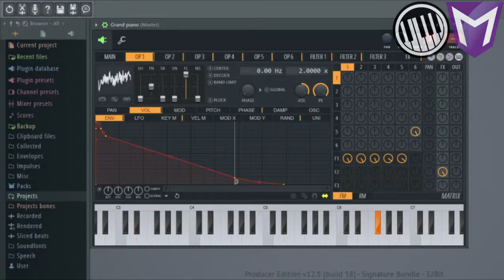Despacito Cover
Despacito By Luis Fonsi and Daddy Yankee Remaked with Fl Studio

Despacito remake
despacito piano cover
despacito fl studio
despacito instrumental
despacito guitar
despacito lyrics
despacito live
despacito fl studio remake